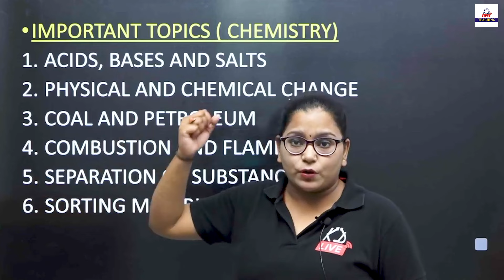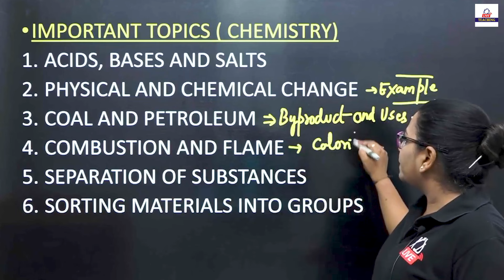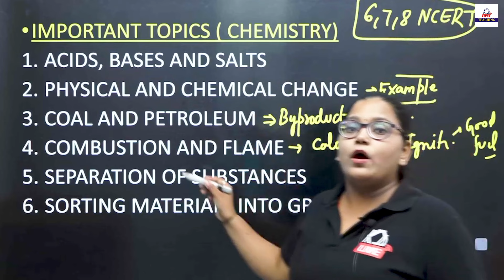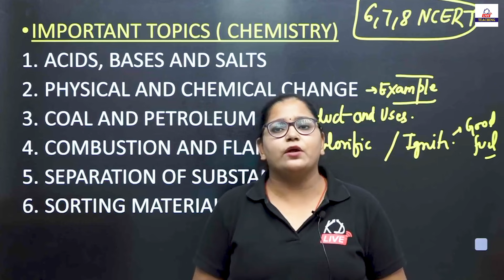CTET 2024 Science का Important Topic | कैसे तैयारी करें Science | Full Information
CTET exam paper 2 में आने वाले सबसे important सवाल  by Himani Mam,
ACIDS, BASES AND SALTS ,अम्ल, क्षार और लवण ,
PHYSICAL AND CHEMICAL CHANGE ,भौतिक एवं रासायनिक परिवर्तन,
COAL AND PETROLEUM ,कोयला और पेट्रोलियम,
COMBUSTION AND FLAME ,दहन और ज्वाला,
SEPARATION OF SUBSTANCES ,पदार्थों का पृथक्करण,
SORTING MATERIALS INTO GROUPS ,सामग्री को समूहों में क्रमबद्ध करना,